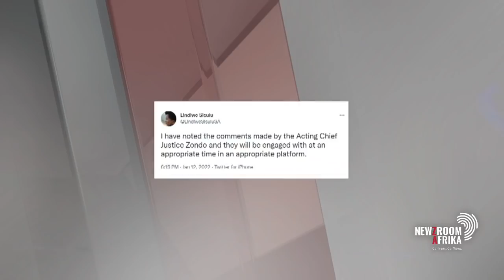Lindiwe Sisulu says she'll respond to Zondo at an appropriate time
Tourism Minister Lindiwe Sisulu is consulting her lawyers after a stinging rebuke by the acting chief justice over her opinion piece. The minister says she had noted Acting Chief Justice Raymond Zondo's comments and will engage with them at an appropriate time and in an appropriate platform. In a tweet, Sisulu said she is consulting her legal team on the way forward, but she later deleted the post. In her short reply to the address by the acting Chief Justice, she did not say whether she will withdraw and apologise to African judges, whom Zondo said were insulted by her opinion piece. Government has distanced itself from the opinion piece, describing it as reckless utterances.

Senior Research Officer for Democratic Governance and Rights Unit in the Department of Public Law at the University Cape Town, Chris Oxtoby, weighs in.